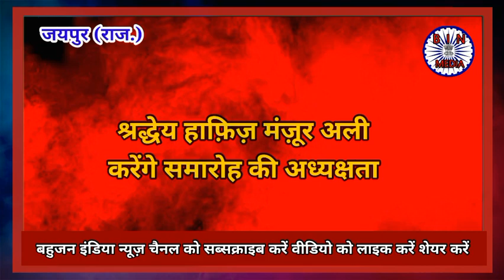' एक शाम संविधान के नाम ' समारोह जयपुर के इंदिरा गांधी पंचायत राज ऑडिटोरियम में होगा आयोजित ।